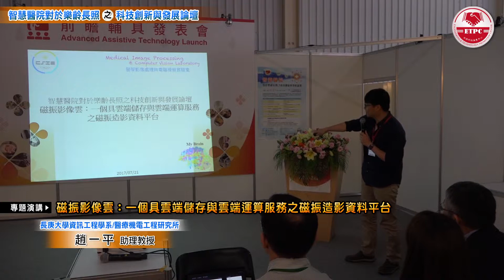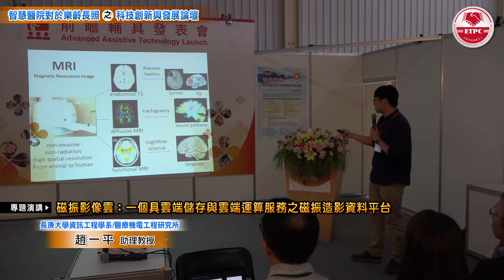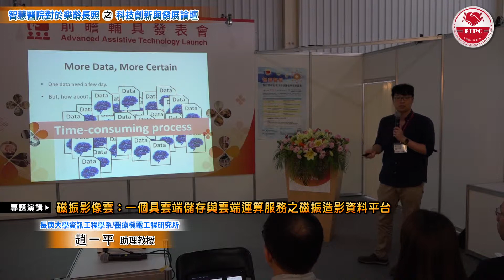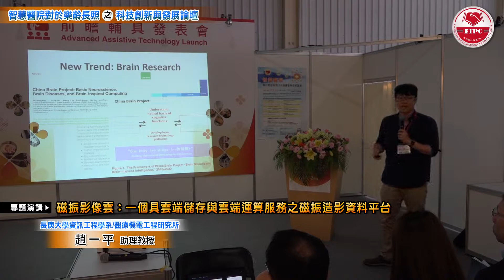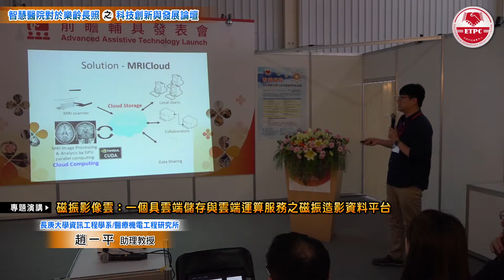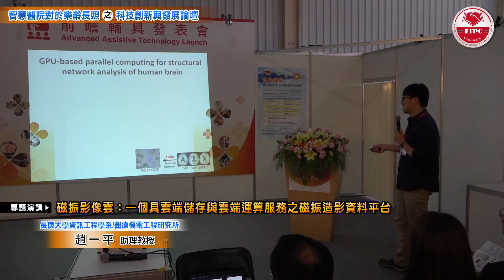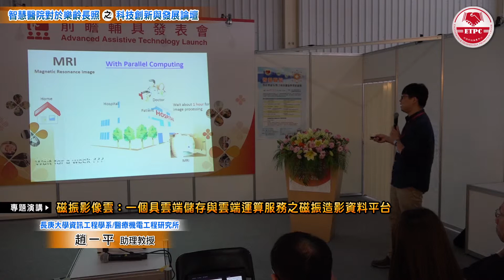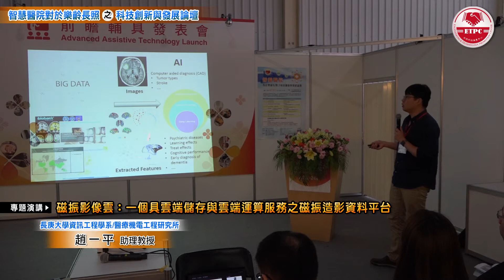[智慧醫院論壇04][演講]磁振影像雲：一個具雲端儲存與雲端運算服務之磁振造影資料平台_趙一平助理教授 (長庚大學資訊工程學系/醫療機電工程研究所）